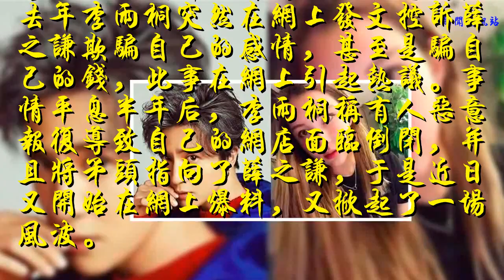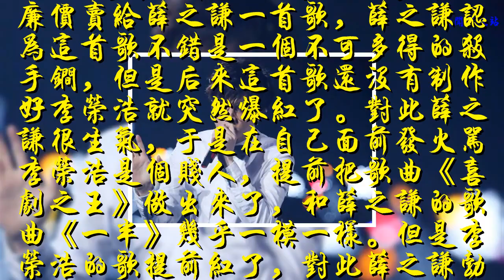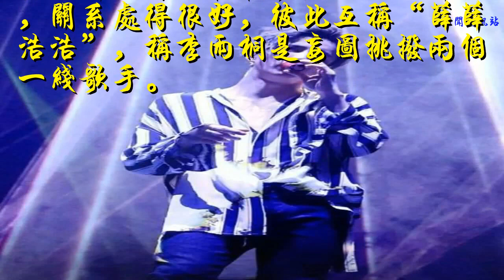李雨桐爆料薛之謙曾大罵李榮浩，網友：人家關系好著呢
李雨桐曾與薛之謙有過一段戀情，去年李雨桐突然在網上發文控訴薛之謙欺騙自己的感情，甚至是騙自己的錢，此事在網上引起熱議。事情平息半年后，李雨桐稱有人惡意報復導致自己的網店面臨倒閉，并且將矛頭指向了薛之謙，于是近日又開始在網上爆料，又掀起了一場風波。

6月30日下午，李雨桐在微博發文稱"李榮浩在還沒有紅的時候曾廉價賣給薛之謙一首歌，薛之謙認為這首歌不錯是一個不可多得的殺手锏，但是后來這首歌還沒有制作好李榮浩就突然爆紅了。對此薛之謙很生氣，于是在自己面前發火罵李榮浩是個賤人，提前把歌曲《喜劇之王》做出來了，和薛之謙的歌曲《一半》幾乎一模一樣。但是李榮浩的歌提前紅了，對此薛之謙勃然大怒。"

對此，不少網友表示趕緊去聽了一下《喜劇之王》和《一半》，兩首歌完全不一樣，還有網友表示李榮浩和薛之謙現在在參加同一個節目，關系處得很好，彼此互稱“薛薛浩浩”，稱李雨桐是妄圖挑撥兩個一線歌手。